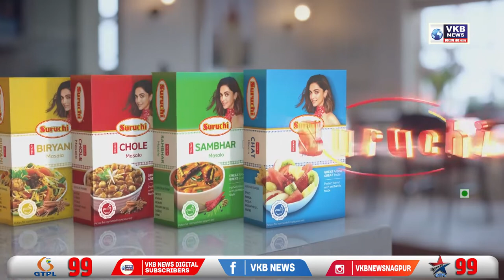बिना रॉयल्टी रेत ले जा रहे ट्रक पर पुलिस की कारवाई